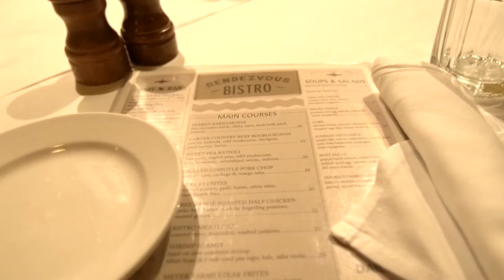Mark Carter Traeger Pro Team | Traeger Grills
Mark Carter manages to mosey between different worlds as few can. Totally at ease flipping calves, riding horses and getting into the kind of deep stuff only true cowboys know.

Come winter, Carter can flip tricks and trade tram laps at Jackson Hole with the best snowboarders in the business. Some folks around Ten Sleep, Wyoming might accuse Mark of “pissing down both legs” but, hey, he’s real good at both and loves his life. In the off-season Mark is back on the family ranch nestled in the foothills of the Big Horn range where his family raises cattle.  Ranching is in his veins and working with family is everything to him.  Mark and his brother have recently started selling beef from off the range direct to the customer.  Carter Country Meats is a new endeavor, one that he is proud of and one that will certainly put smiles on faces.  Their motto is: Our Flavor is in the flora.